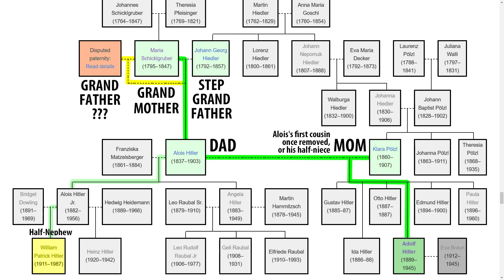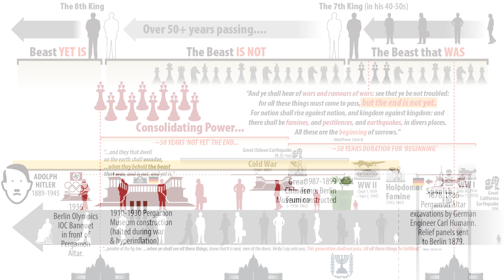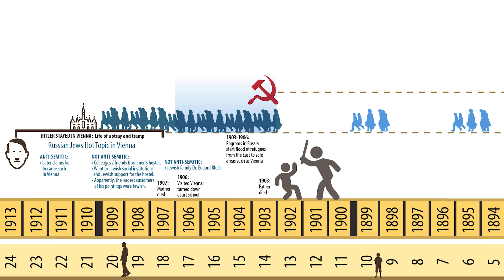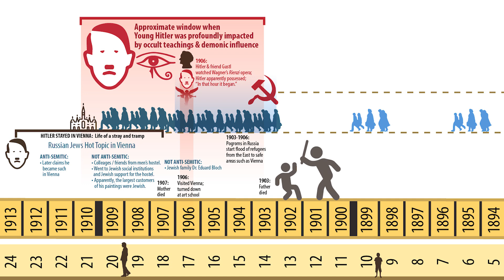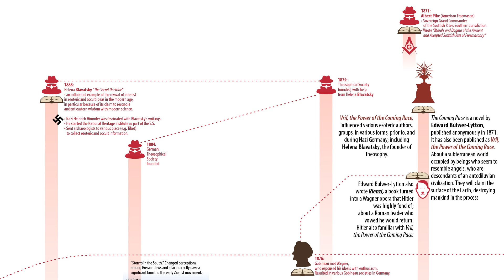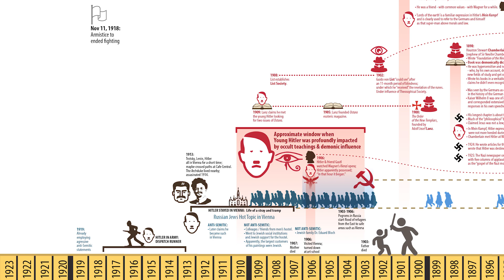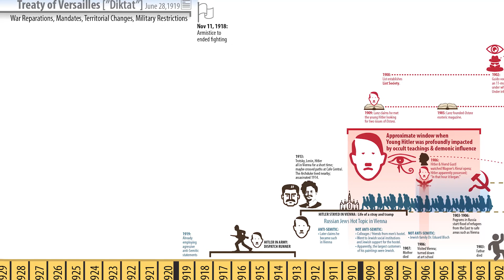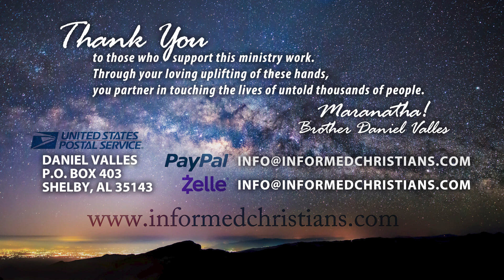The Ten Kings TIME Script Part 4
Part 4: Hitler's Background, Timeline of Hitler's occult influencers and mentors.

To be a fellow labourer and partner with this learning journey, please pray for me, and help uplift and strengthen the work! Thank You!

Maranatha!!
Brother Daniel